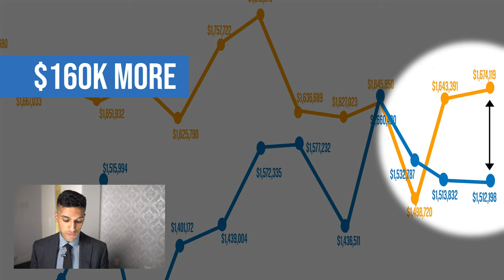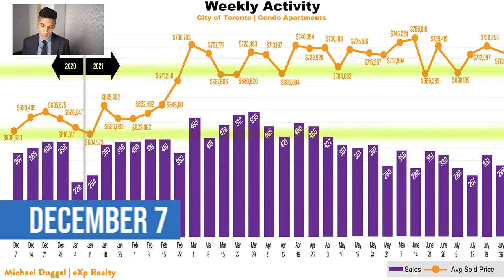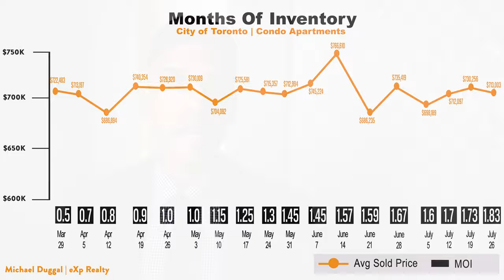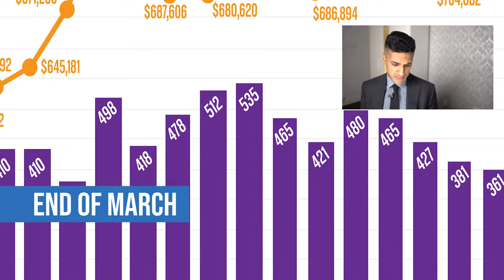Why Are Condo Prices So Low In Toronto?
Toronto real estate prices have recently been out of control… however, there are still some neighborhoods where the average condo is considerably cheaper than Toronto’s average home. With a bit of patience, you’ll even find 2-bedroom homes under $650,000. Whether you’re a buyer or seller, it’s important to pay attention to the state of our market in this volatile condition it’s in. In this video, we’ll take a look at how the lockdown has had big effects on the real estate market. I’ll as well share my predictions on our Greater Toronto Real Estate market.

⏰Timestamps⏰
00:00 Introduction and Video Agenda
01:00 Weekly Activity for Condo Apartments
01:40 Appreciation For All Home Styles
02:07 Foreign Investors In The Greater Toronto Area
03:40 Seniors Starting To Participate In The Market
04:30 Months Of Inventory This Year
06:00 Should You Wait To Buy?